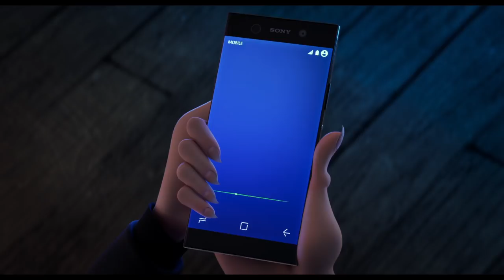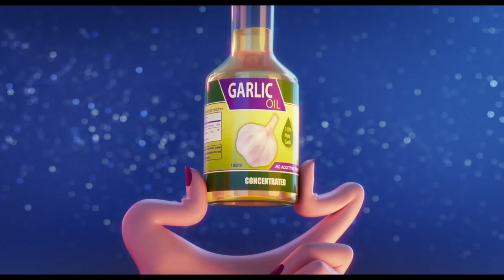Hotel Transylvania 3 : A Monster Vacation | Official Trailer | In Cinemas July 12